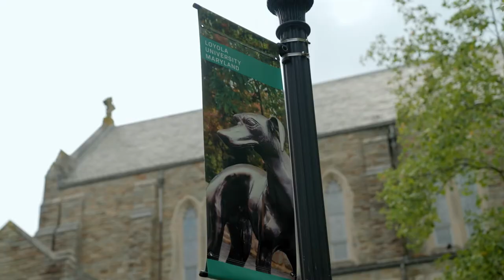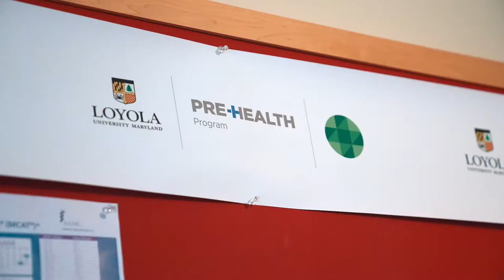A Hound's Life at Loyola | The College Tour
Eleanor "Elli" Kluegel, a senior at Loyola, brings the tour to an end and talks getting involved at Loyola University Maryland.

Loyola University Maryland is a Jesuit, Catholic university that inspires students to learn, lead, and serve in a diverse and changing world. An education acquired at Loyola University Maryland prepares students for academic achievement, the new world of work, and a balanced, flourishing, and purposeful life. From rigorous academic programs to mentorship and guidance received from faculty, coaches, and administrators, Loyola helps students discover and reach their true potential. They graduate ready for anything—and ready for everything.